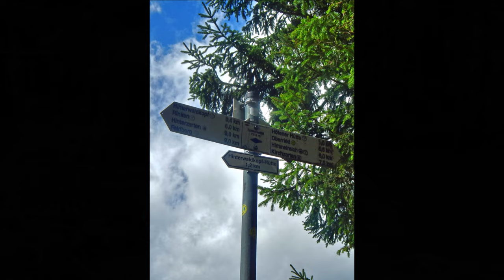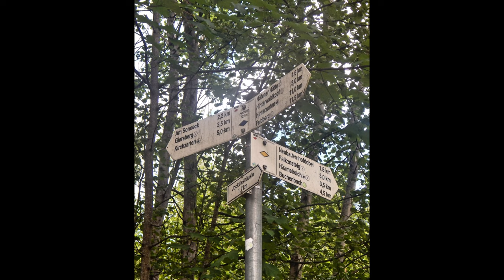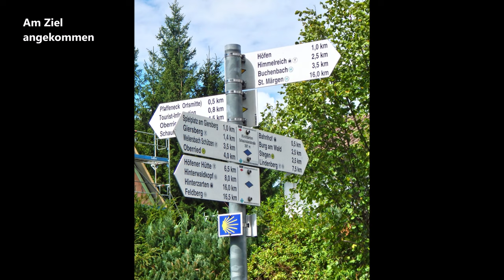Schwarzwald - Auf Schusters Rappen von Hinterzarten nach Kirchzarten (Teil 3 von 3) (4K)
Im abschließenden dritten Teil der langen Wanderung von Hinterzarten nach Kirchzarten geht es vom Roteck über die malerisch gelegene Höfener Hütte und die bekannte Wallfahrtskirche auf dem Giersberg hinunter nach Kirchzarten im Dreisamtal.
Dabei wechseln sich schmale Pfade und Waldwege ab, zum Schluss gibt es auch etwas Asphalt.